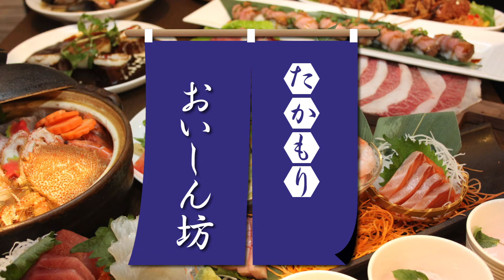たかもりおいしん坊 四季見茶屋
2020年10月31日より
たかもりおいしん坊で放送した
四季見茶屋さんです。

レポーター：前畑愛子
撮影：田上晋也
編集：前畑愛子